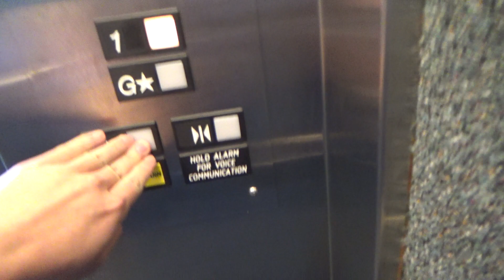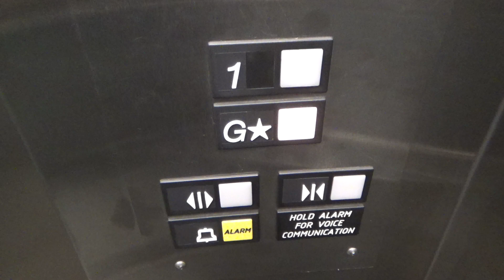Let the Lift Wait! | 1980’s OTIS Series 1 @ 12 Hagley Street, Porirua CBD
Yet another Porirua classic that’s taken me ages to film lol! This is a pretty standard OTIS Series 1 hydraulic in a 2-storey office building. The WoF says it was built circa-1970, so either the approximation is wrong, or this elevator was an add-on in the 1980’s. At the beginning of the video, just before I was about to depart, someone came in and walked up the stairs to level 1. I didn’t want to risk travelling up at the same time and having the doors open right in front of them where they could easily question me, so I parked the elevator on G until I was sure the coast was clear, and then took a ride. If I hadn’t already pressed 1, I would’ve just let the doors close and then taken a slow cab view before going up, but since I already had, I just had to hold the doors open so that the lift would definitively not go anywhere. Just something I learnt ever since I got busted in the S1 hydro up in Masterton 😬

Manufacturer: OTIS
Model/Controller: ???
Year: 1980’s
Fixtures: Series 1
Type: Hydraulic
No. of elevators in set: 1
Capacity: 11 persons / 780 kg
Film date: 28/9/2023

Elevator rating: 87/100
DT rating: 3/100
Total: 84/100